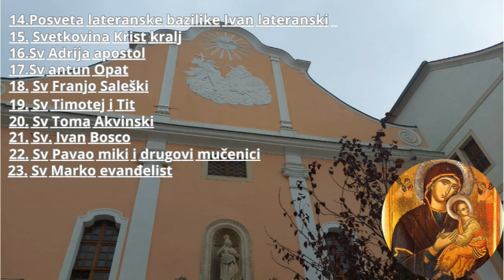krenuli smo prema Zagrebačkom Hipodromu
krenuli smo od doma prema Zagrebačkom Hipodromu na natjecanje s konjima lijepo smo polako pješačili do tramvaja i s tramvajem do bundeka ili do muzeja suvremene umjetnosti